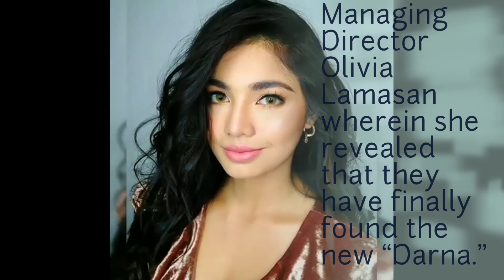JANE DE LEON IS THE NEW DARNA|KILALANIN SI JANE DE LEON|JANE DE LEON VIDEOS